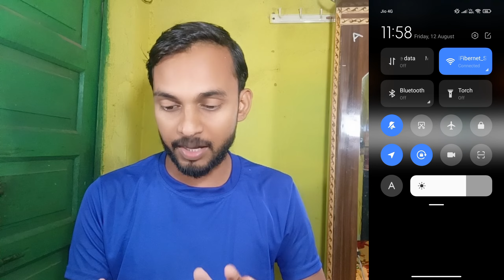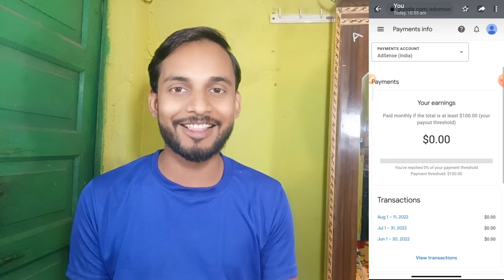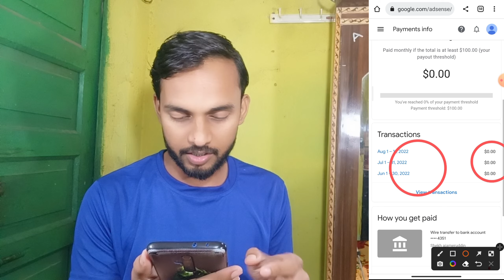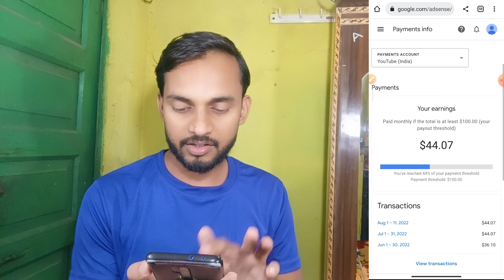adsense account me dollar show nahi ho raha hai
(My equipments)

boya bym1 mic👇👇👇

Osaka 18 Inches ringlight👇👇👇

Rgb keybord 👇👇👇

Rgb Mouse👇👇👇

Rgb Ram 16gb👇👇👇

Rgb Gaming cabinet👇👇👇

Amd Series Ryzen 7 processor👇👇

MSI motherboard B450👇👇👇

Liquid cooler👇👇👇

Asus Graphic card👇👇👇

Ant Esports 512GB ssd card👇👇👇

Power Supply 850watt 👇👇👇

Storage HDD 2tb 👇👇👇

Background RGB light👇👇👇

TP-Link USB Bluetooth 5.0👇👇👇

Samsung 24-inch monitor👇👇👇

jankari78
Google AdSense mein dollar add nahin hua kya Karen
Google AdSense mein dollar add kaise hota hai aur kab hota hai
Google AdSense mein dollar add kab hoga
Bhartiya studio mein dollar dikha raha hai Magar Google AdSense per nahin kya Karen
Google AdSense mein dollar kab add hota hai
AdSense account mein dollar show nahin ho raha hai
AdSense account me dollar so nahi ho raha hai
adsense account me dollar show nahi h